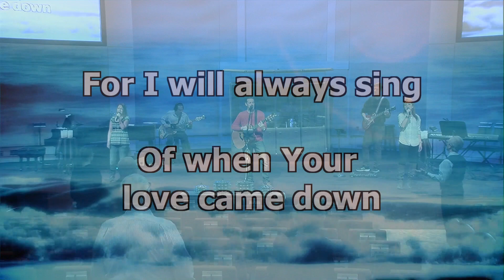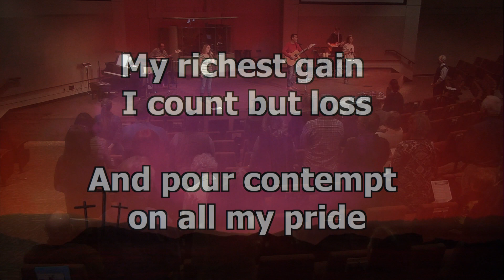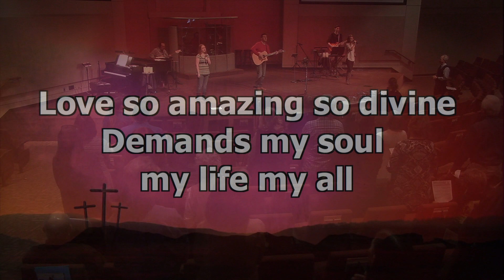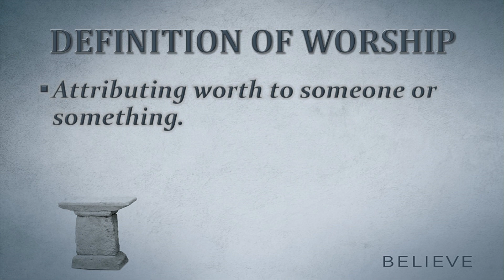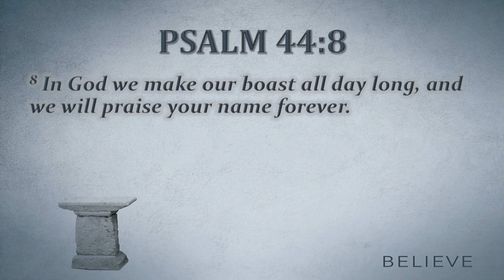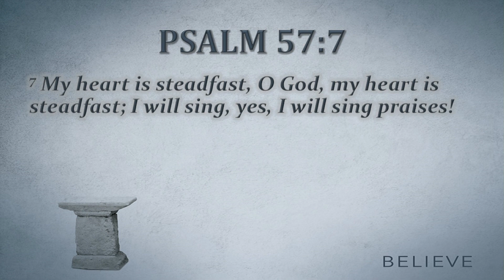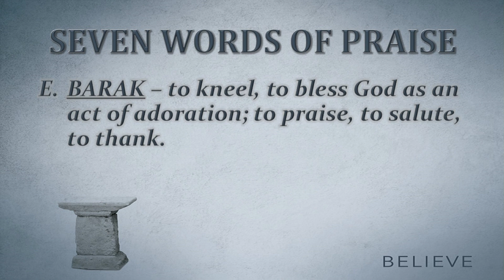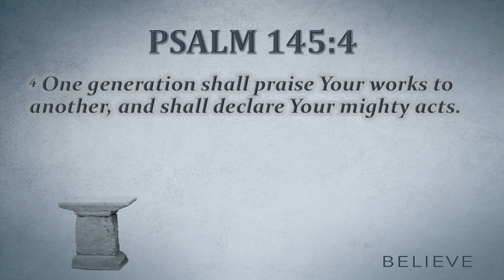Believe: Worship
I worship God for who He is and what He has done for me. Psalm 95:1-2
Definition of Worship
Seven Words of Praise